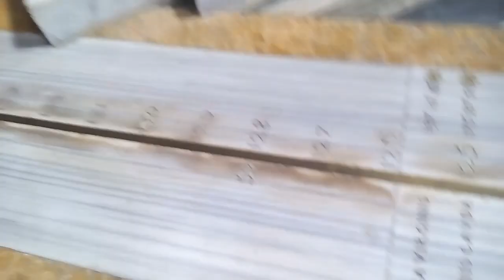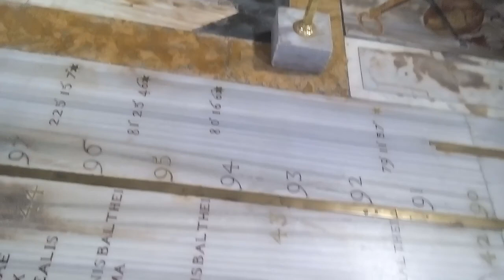Roma, la Basilica di Santa Maria degli Angeli e dei Martiri, l'organo, la Meridiana